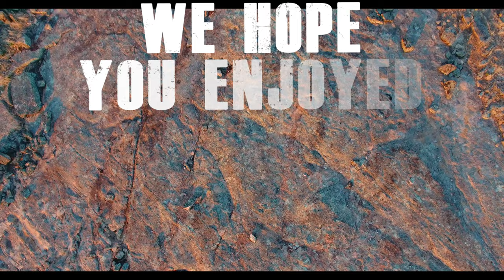Blue Hornet - Toodyay Music Festival